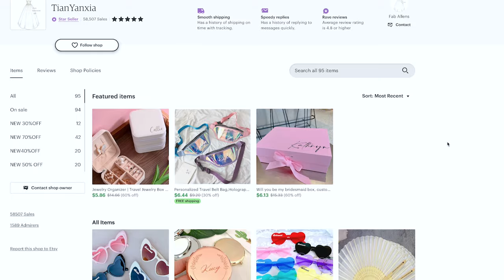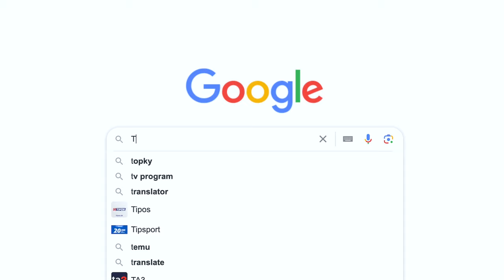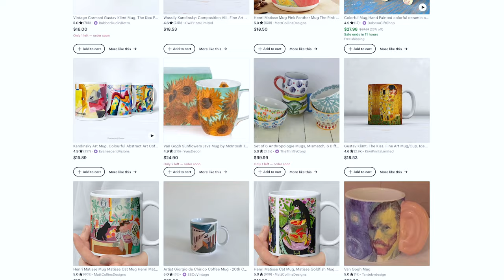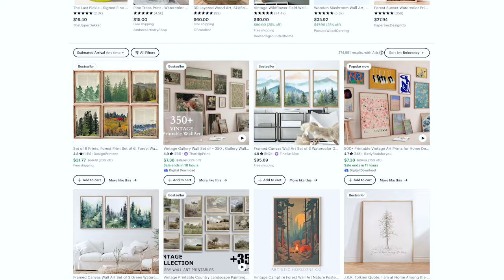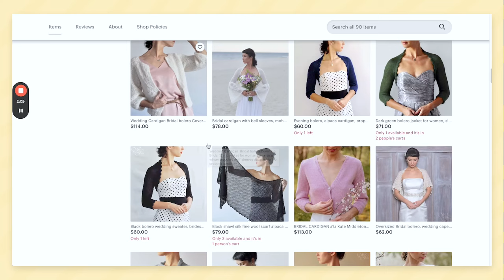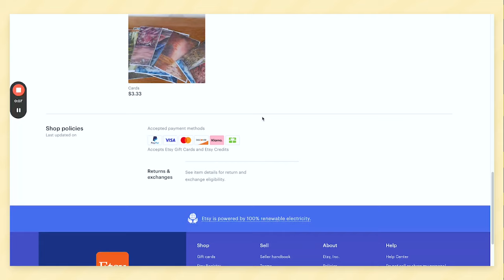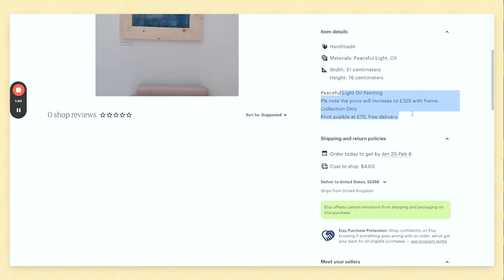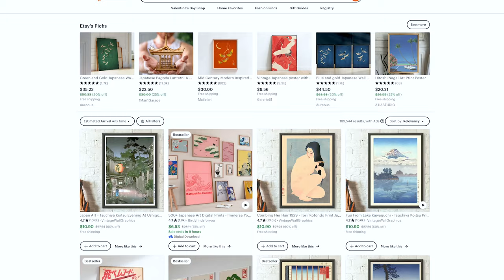Etsy is NOT for Artists 🎨 (Why your Art Isn't Selling)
This is exactly why your art isn't selling on Etsy...

In this video, I break down the reasons your art shops are failing on Etsy. I have helped many artists skyrocket their sales by implementing these tips into their Etsy Shops, and you can do the exact same thing!

Welcome, friends! I am Dylan, a multi-six figure Etsy & Shopify seller. My Etsy shop ranks in the 0.1% of Etsy shops worldwide and we reached $1M+ in sales in just 5 years. I am here to provide value to YOU through tips and tactical advice, either to start your new Etsy shop or to grow your current Etsy shop to the multi-six figure level and beyond. There's no fluff here - only tactics that add to your profit and save you time!

⌚︎ Timestamps:
0:00 - Introduction
1:00 - Types of Artists
2:00 - Step 1
3:31 - Step 2
6:14 - Step 3
7:28 - Step 4

How to Sell Artwork on Etsy, Sell Art on Etsy for Beginners, Handmade art shopify, how to sell art online